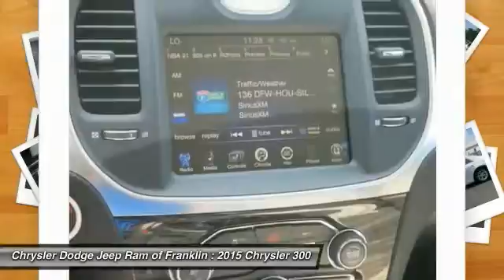2015 Chrysler 300 Franklin TN H921257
2015 Chrysler 300 Limited RWD

Don't miss this 2015 Chrysler 300. It's equipped with Automatic transmission and features a Bright White exterior. With 3 miles, You'll want to take this  home. Make a great choice today.